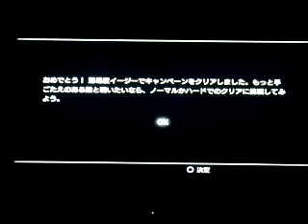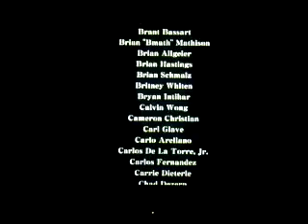【レジスタンス3 実況】最終回 ｢今までありがとう!!｣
楽しかったレジスタンス3もいよいよ最終回!!

今まで見てくださった皆さまありがとうございました!!